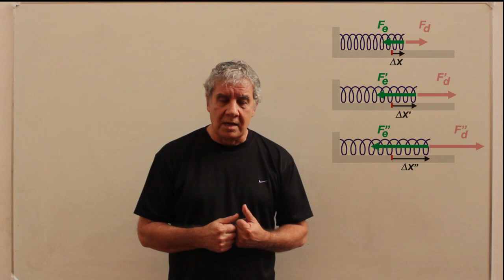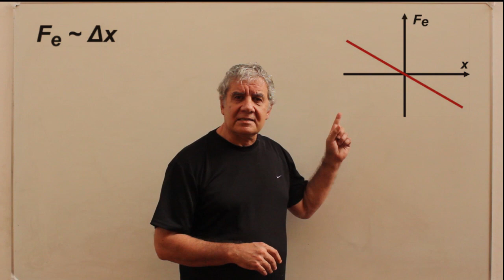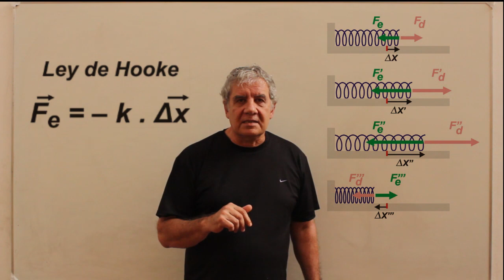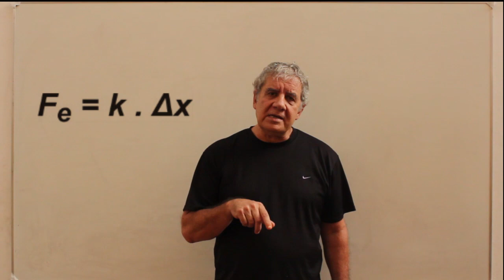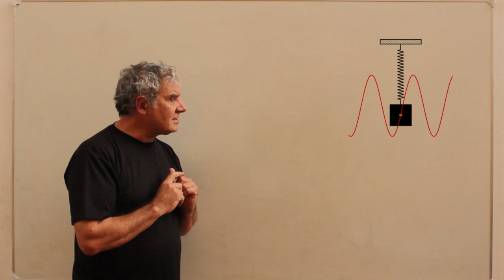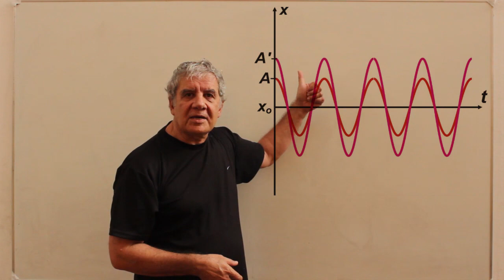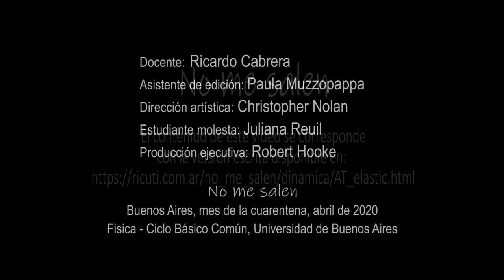Fuerzas Elásticas, Ley de Hooke (Teórico)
Dinámica, Fuerzas de restitución, o elásticas, Ley de Hooke. Complemento del curso de Física del CBC, UBA. Nivel secundario y universitario. El contenido de este video en su versión escrita se halla disponible